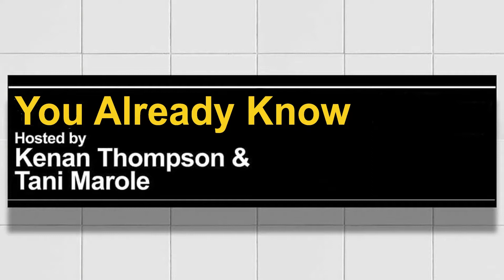You Already Know with Kenan Thompson and Tani Marole -Ep 91 Clip: ⚾Washington Chaperones⚾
Beta names for baseball teams.

a greidiens production